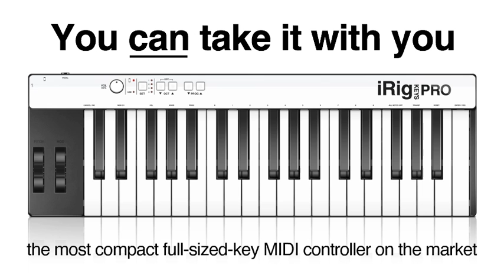iRig KEYS PRO Trailer - The full-sized-key universal mobile keyboard for iPhone, iPad, Mac/PC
iRig KEYS PRO gives you the best of both worlds. It's a super-compact, bus-powered, "plug and play" MIDI controller that you can use anytime and anywhere. Yet despite it's small footprint, if offers full-size, velocity-sensitive keys, allowing for a realistic playing feel. With its 37-key (3-octave) keyboard, you can play legitimate two-handed parts. What's more, it has loads of pro performance features, and comes with cables and software for iOS devices — Lightning and 30-pin — and USB for Macs or PCs.